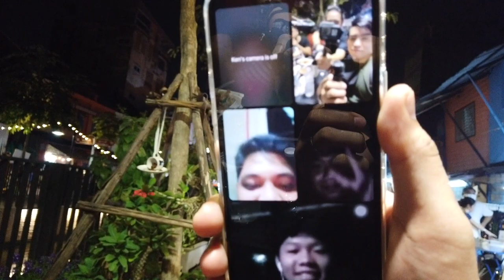THAI SPICY FOOD CHALLENGE ft. SOMTAM AND LAAB MOO | GRABE ANG HINDI KO KINAYA! PART 2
Hello Krub! I am Mj, FILIPINO TEACHER IN THAILAND. Ito na ang continuation ng aming vlog na apat! Grabe talaga mga pagkain sa Thailand dapat sabihin mo "Mai peet" always 5555.

thailand school
salary in thailand
thai hotel supervisor part 2
thai supervisor
thai hotel supervisor
how to teach in thailand
how to study in thailand
mj esteban
thailand teacher teach english
thailand vlog
thai vlog
pinoy in thailand vlog
filipino thai
teaching in thailand - what to expect
filipino english teacher
speaking thai prank
Stupid white guy goes to Thai market in Sydney, then speaks Thai. Thais shocked.
filipino speaking thai
life in thailand
teacher salary
thailand job
bright vachirawit last bl series
filipino in thai
filipino speaking thai
filipino speaks thai
filipino teaching in thailand
jobs in thailand
let reviewer
ofw in thailand
work in thailand
thailand
thai vlog
thailand vlog
5 Tips for learning to speak Thai in 6 Months
VLOG THAILAND
VLOG BANGKOK
thai conversation
thailand conversation
raikantopini intro
thai speaking tagalog
raikantopini easy lyrics
raikantopini thai
raikantopini thailand
filipino speaks thai
raikantopini intro clip
bl series thai
raikantopini
bangkok vlog
bl series
chicha amatayakul speaking english
english in philippines
filipino speaking english
learn thai language for beginners
speaking thai
teaching english in thailand
thai language learning
speaking only thai for 24 hours
speaking thai
REACTION THAI
THAI REACTION
fake thai in public
prank thailand language
OMEGLE PRANK PINOY
FAKE THAI LANGUAGE PRANK
SPEAKING THAI PRANK
THAI COMMERCIAL REACTION
REACTION THAI COMMERCIAL
grocery vlog philippines
living in thailand
mahal at mura
murang surgery sa thailand
philippines and thailand
pinoy artist in thailand
pinoy thailand
thai bl actors speaking tagalog
filipino lives in thailand
grocery in thailand
A DAY IN THE LIFE OF A FILIPINO TEACHER IN THAILAND! 🇹🇭 THEMOSTFULFILLINGJOBEVER | gcovlogs
MAGKANO SAHOD SA THAILAND ? FILIPINO TEACHERS IN THAILAND
BUMALIK KAMI SA BANGKOK THAILAND LostInThailand Ep. 4 | Benedix Ramos
How to Learn Thai Language | Basic Thai Language TUTORIAL | HOW TO SPEAK THAI WORDS
Cutest Thai guy speaks tagalog/Basic Thai tutorial
thai conversation
GOT FEATURED ON A THAI NEWS!!! RAIKANTOPINI!! (plus 2gether Series Review)